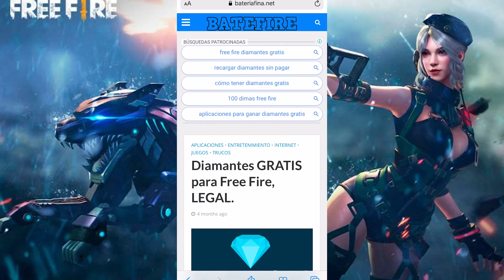JUEGA EN IPAD A 10 DEDOS Y ME PIDE PVP A DOS TIROS | ME HIZO SENTIR LA PRESION?? | ASSIAS FF